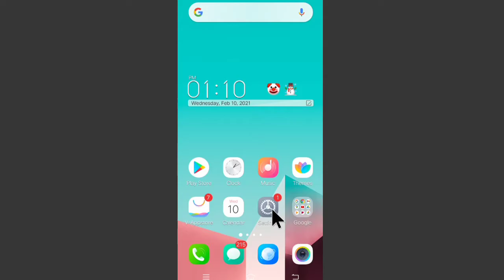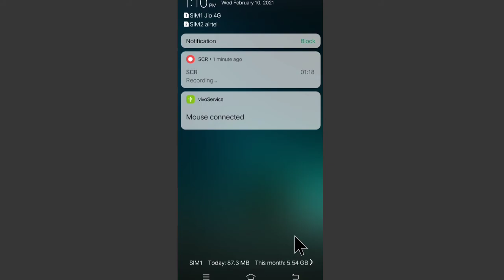All Vivo Mobiles | Enable & Show Data Usage Option On Notification Bar 📱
Hello Friends Aaj Ki Is Video Me Hum Jaanenge Ki Vivo Me Data Usage Kaise Dekhe Yani Data Use Show On Screen Vivo To Kaise Karna Hai Aaiye Is Video Jaante Hai

1. Vivo Y51 Network Speed Show Setting
2. Vivo Y20A Me Network Speed Show Kaise Kare